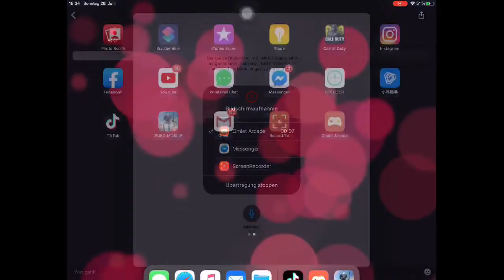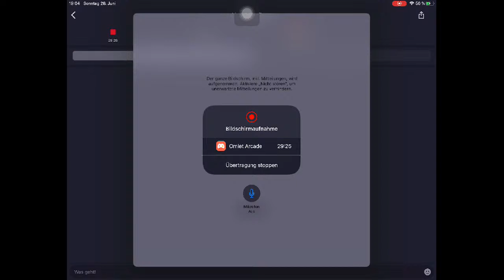Schau mir zu, wie ich PUBG MOBILE - Mad Miramar via Omlet Arcade spiele!